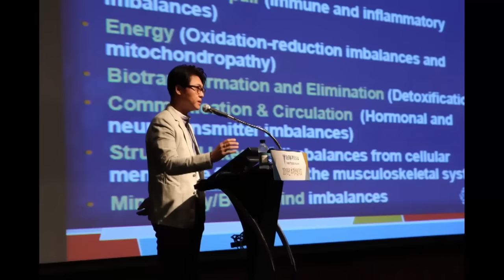이왕재박사님 2편. 비타민C가 대변, 소변으로 다 빠져나가도 고용량을 먹어야 하는 이유. 아무도 몰랐던 비타민C의 이외의 효과.